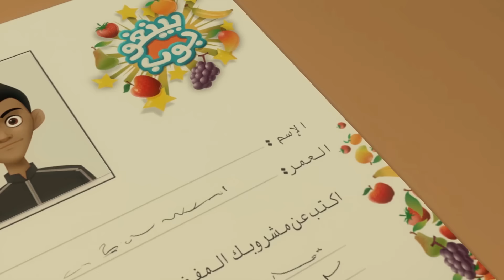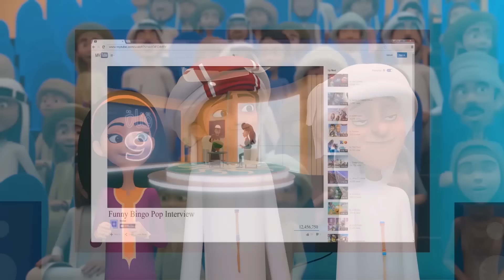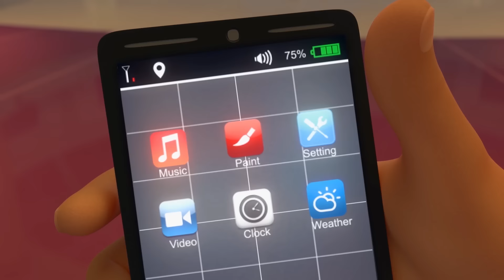Kompilasi Episode Lengkap #2 😎 | 1 Jam 🕐 | Petualangan Mansour ✨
Petualangan hari ini:
1. Tangkap Aku Kalau Bisa
2. Para Pemburu Yeti
3. Menjadi Terkenal
4. Terjebak Di Dalam Mal
5. Pengalih Perhatian